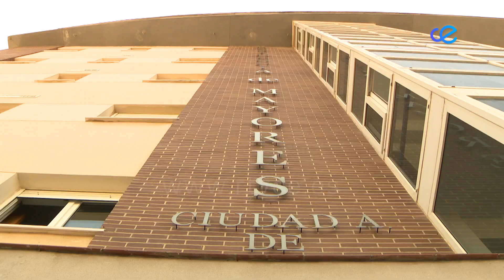Chandiramani presenta los “presupuestos de la responsabilidad”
Si los presupuestos del año pasado fueron calificados como los de la resistencia, por las distintas crisis sufridas, la consejera de Hacienda ha calificado los del próximo año como los de la responsabilidad.
El consolidado es de 377 millones de euros. Sólo el de la Ciudad, excluyendo organismos autónomos y sociedades dependientes, se sitúa en los 345 millones, un 1,5% más que el del año pasado.
Este anteproyecto será llevado a pleno la semana que viene para su aprobación inicial. Antes de final de año deberá ser convalidado por la mayoría de la Asamblea, para que pueda entrar en vigor el uno de enero.